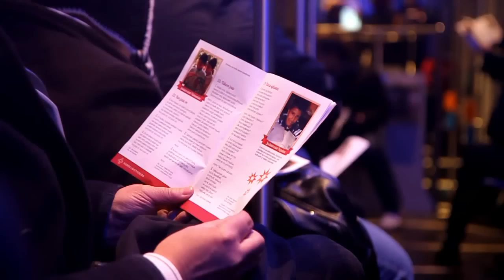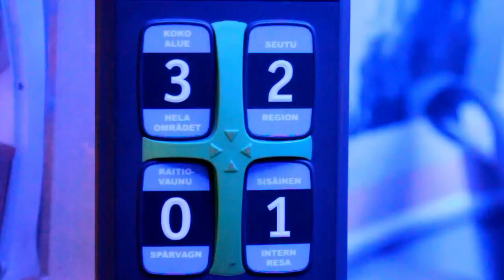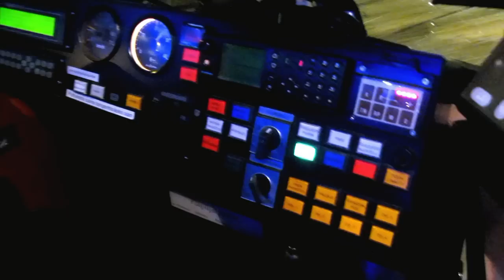Culture tram, Helsinki (short vrs.)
Culture tram was a project to bring culture to everyday life. At first it served at line 7B, but it was too slow to operate as normal traffic. From summer 2012 to christmas 2012, the culture tram got its own line with linesign 5. Its route was Opera - Kamppi - Central railwaystation - Hakaniemi - Ensi linja in Kallio district. This video is a short version. The original one can be found with keywords Jontsa73, kulttuuriratikka